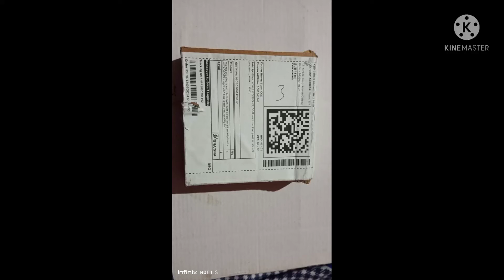MICROBOTS single ear bluetooth best unboxing 😱only on₹154🔥eir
Take a look at this MICROBOTS single ear bluetooth best quality for all smartphones Bluetooth Headset hello guys my name is Neeraj and my channel is take videos this is video knowledge purpose and guys subscribe my channel and and guys I am a student and I am new channel and guys no list purpose this video and guys I am very
Wwe
ashish chanchlani
punjabi songs
dynamo gaming
carryminati
pewdiepie
bb ki vines
t series
pubg
tom and jerry
emiway bantai
study iq
5 minute crafts
amit bhadana
free fire
baby shark
markiplier
old town road
Billie Eilish
pewdiepie vs t series
Fortnite
David dobrik
jacksepticeye
Joe Rogan
James Charles
baby shark
BTS
dantdm
SNL
game grumps
CNN
wWE
lofi
Minecraft
Shane Dawson
fox newWS
msnbc
Mr beast
fgteev
ssundee
lofi hip hop
t series
gacha life
Stephen Colbert
flamingo
Ariana grande
nightcore
Songs
jake paul
lazar beam
tyt
Eminem
Taylor swift
post-Malone
vanossgaming
memes
Jeffree star
trump
study music
cardi b
juice wrld
game of thrones
ESPN
unspeakable
John Oliver
logan paul
NBÀ young boy
try not
avengers endgame
Roblox
Andrew yang
dude perfect
last week tonight
Peppa pig
Mr beast
chad wild clay
donkey
ufc
game theory
NFL
JRE
BUzzFeed unSOVed
popularmmos
drake
borderlands 3
ninja
Colbert
sml
itsfunneh
undisputed
ben Shapiro
Seth Meyers
Rachel Maddow
Drenared
pokemon sword and shiel
Jeffy
Trevor Noah
critical role
Trisha paytas
blippi
gmm
first take
Nintendo
queen
sssniperwolf
Ryans toy review
Tati
Ryans toy review
Tati
funny videos
sis vs bro
Jenna marbles
BTS
pewdiepie
ASMR
Billie Eilish
baby shark
old town road
music
badabun
blackpink
Fortnite
Minecraft
peliculas completas en
español
español
senorita
Ariana grande
alan walker
musica
WWE
Calma
bad bunny
Eminem
queen
ed Sheeran
Peppa pig
la rosa de Guadalupe
Taki Taki
Enes Batur
Michael Jackson
songs
t series
maluma
bad guy
markiplier
Taylor swift
Ozuna
nightcore
Paulo Londra
karaoke
James Charles
imagine dragons
dance monkey
twice
Roblox
free fire
gacha life
post-Malone
Justin Bieber
Felipe Neto
Bruno mars
7 rings
china
Doraemon
anuel
kill this love
jacksepticeye
maroon 5
Joe Rogan
game of thrones
marshmello
Linkin park
David dobrik
bohemian rhapsody
Saueeze
aaj tak live
5-minute crafts
cardi b
geo news live
Selena Gomez
Coldplay
dantdm
lofi
anuel aa
Rihanna
drake
dross
Los polinesios
rap
Shawn Mendes
cocomelon
sia
Song
slime
dua lipa
con Calma
funny videos
mikecrack
vegetta777
pubg
avengers endgame
avengers endgame
movies
soolking
believer
GTA 5
Romeo Santos
Katy perey
Justin Bieber
Ariana grande
Eminem
Katy perry
Rihanna
Bruno mars
wiz khalifa
Nicki Minaj
Beyonce
Chris brown